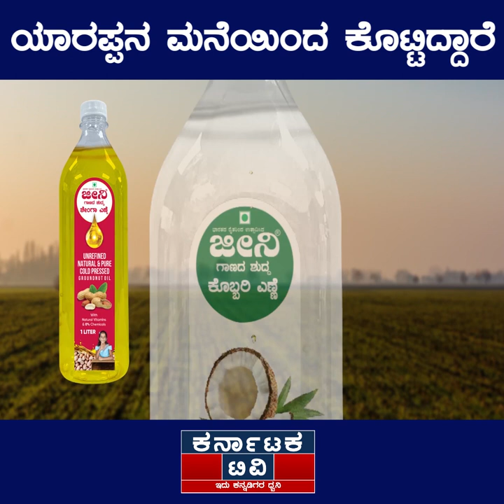ಯಾರಪ್ಪನ ಮನೆಯಿಂದ ಕೊಟ್ಟಿದ್ದಾರೆ ಮೈತ್ರಿ ನಡೆಯಲ್ಲ| Lok Sabha Election 2024 | Karnataka News